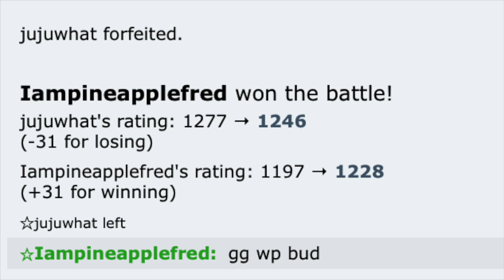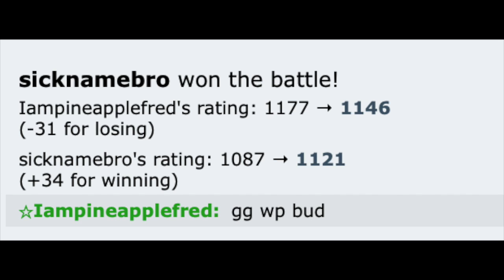PROOF that Mega Aggron IS THE BEST mega pokemon!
In today's video, I showcased mega aggron on pokemon showdown generation 8 national dex!

Whale lagoon team sonic racing ost
Bullet station sonic heroes ost
Race winner mario kart DS OST
Deep blooper sea mario part 3 theme song

Video: 595